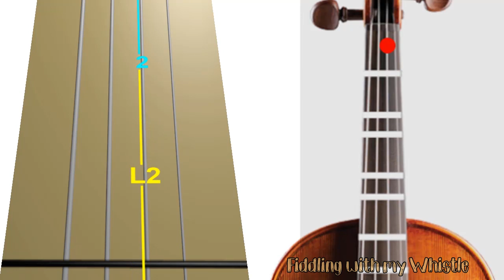Adagio for Strings - Samuel Barber - Violin - Play Along Tab Tutorial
Day 7 of learning the new software, Sorry, I just could not get it to sound right, with the new stuff. So I just made this one with my old system. It's me not the software, I just could not get it to sound right, so back to what I know. for today.

my Tin Whistle version = sorry no Whistle version :0